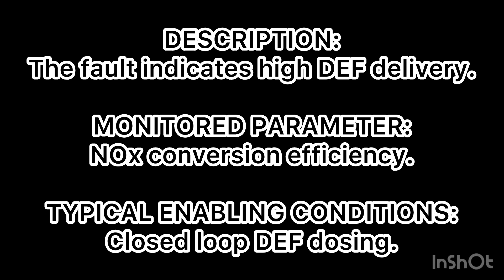SPN 520372 FMI 16 Detroit DD5 2017 o mas nuevo (Español e Ingles)